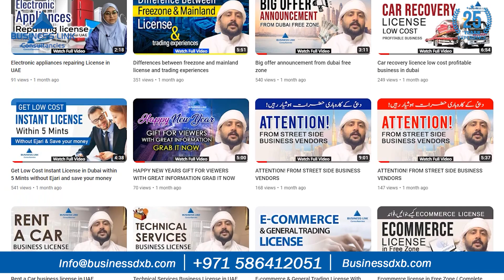How to Start Rental Holiday Home Business in Dubai Complete Procedure Of LLC License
Do you love to manage events? why don't you start your own company in Dubai in one day?

Gateway to Schengen countries apply today for Greece and open your avenues for Europe today